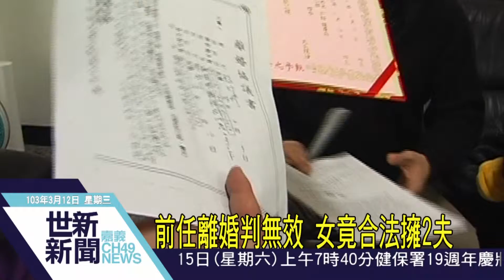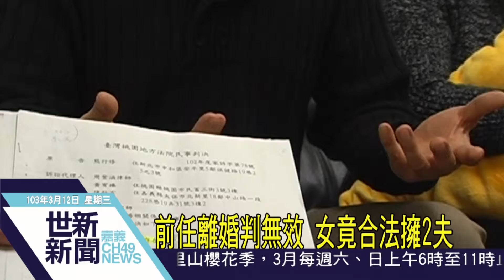世新新聞 前任離婚判無效 女竟合法擁2夫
前任離婚判無效 女竟合法擁2夫

擁有有兩個丈夫竟然不犯法。一名陳姓女子在前年與第一任丈夫協議離婚，隔年就梅開二度再組家庭，沒想到，第一任丈夫卻突然向法院提出離婚無效訴訟，並找了當時簽協議書的證人證明，簽協議書時女方並沒有在現場，法官因此判決離婚無效，這樣的結果也讓陳姓女子同時擁有兩個合法的丈夫。